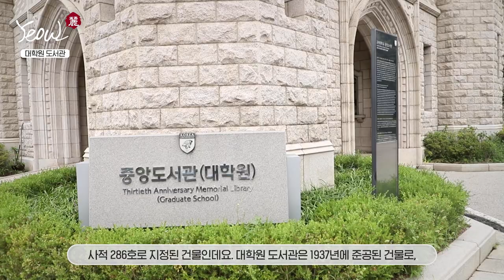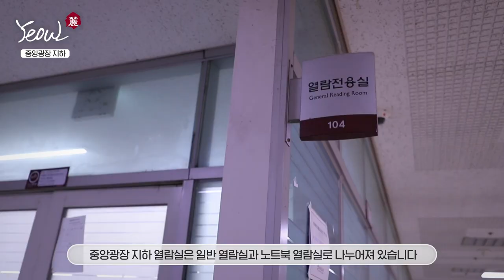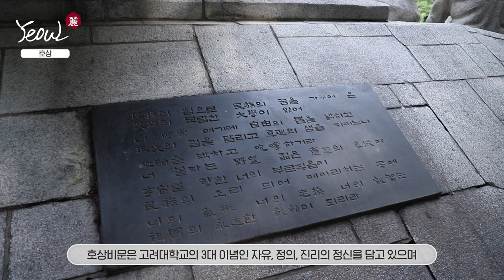고려대 홍보대사 여울과 함께하는 캠퍼스투어: 고려대학교의 대표 건물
출연 : 고려대학교 홍보대사 여울 홈페이지
제작 : 고려대학교 커뮤니케이션팀
촬영 및 편집 지원 : 고려대학교 교육방송국 KUBS